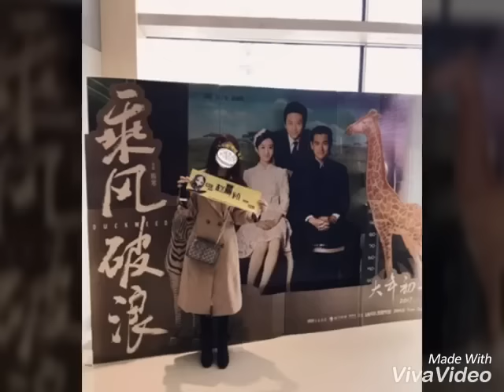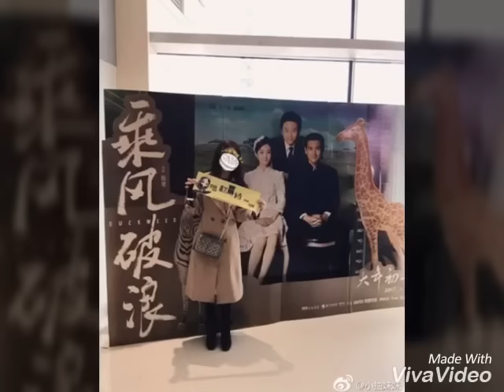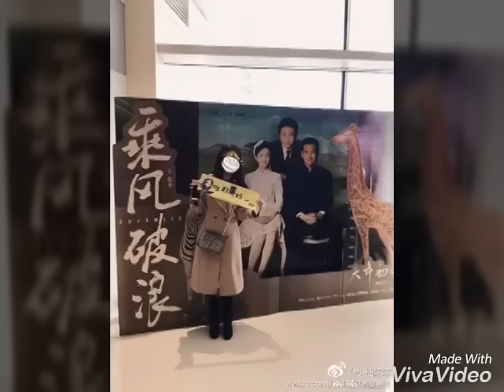【赵丽颖 小抽妹妹】太感动了一位颖迷昨天突然去世了，很年轻很漂亮的女孩，是一位广东的钢琴教师。赵丽颖 今年1月份你来广州出席乘风破浪发布会回去的机场她碰到了你